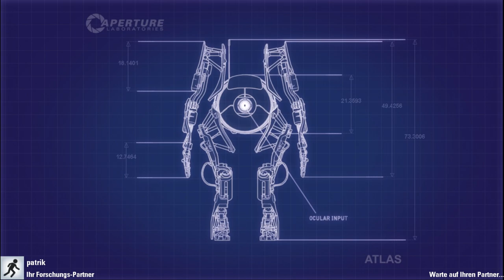Ich spiele Portal2 Community Maps oder so #1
🎮Spiel: Portal 2
⌨Plattform: PC (Steam)
 ❔Genre: Action-Adventure, Rätselspiel